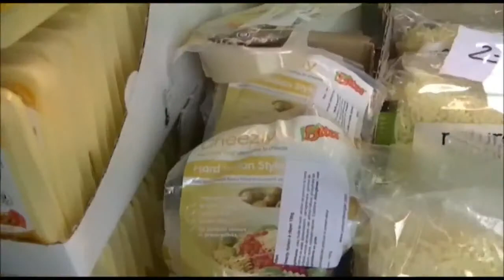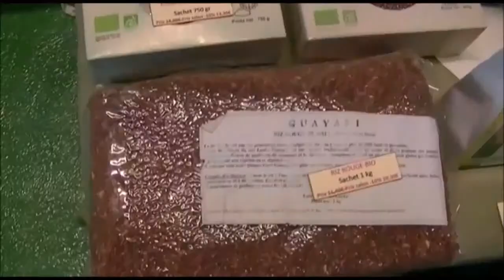Guayapi au Veggie World Bordeaux 26 mai 2018